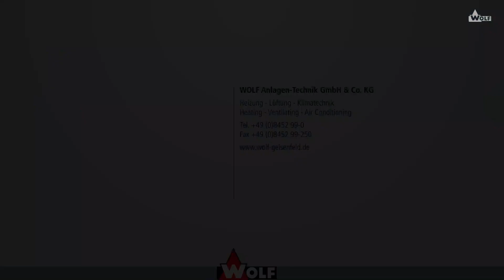VARSO TOWER - Warschau / Polen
WOLF Geisenfeld sorgt für ausgezeichnete Klimatisierung

Der Varso Tower: Ein hochmodernes Bürogebäude entsteht in Warschau und wird mit seiner geplanten Höhe von 310 Metern eines der höchsten Gebäude in Europa.

Insgeamt sorgen 32 WOLF-Lüftungsgeräte mit über 600.000 m³ frischer Luft für hervorragendes Klima im hochmodernen Bürogebäude.
Neueste Technologien garantieren Behaglichkeit in allen Bereichen. Durch das perfekte Zusammenspiel aller eingesetzten Komponenten sowie optimierte Filtertechnik werden nicht nur die geforderten lufttechnischen Parameter erreicht, sondern auch alle Hygienestandards erfüllt.

WOLF Geisenfeld – Ihr verlässlicher Partner, wenn es um perfekte Lösungen geht.